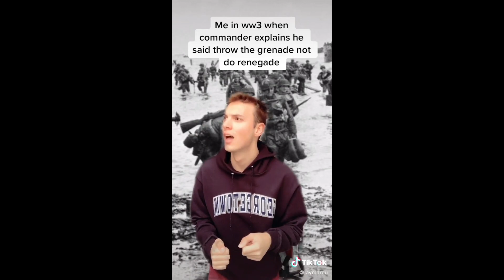3.15 minutes of straight WW3 Tik Toks